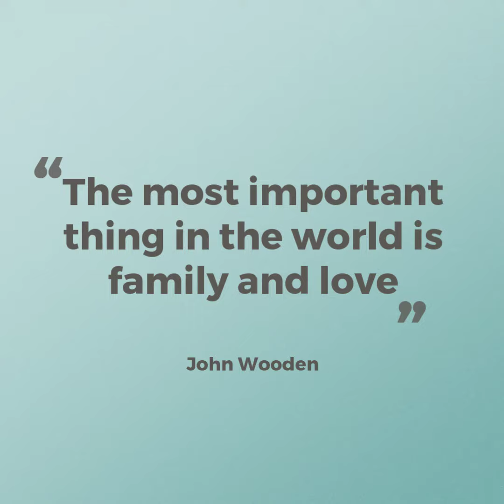2018 Easter Bunny Mini Sessions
2018 Easter Mini Sessions in Atlanta GA by Kristin Boyer, K. Boyer Photography, Bunny Photos, Easter Family Photos, Atlanta Family Photographer,